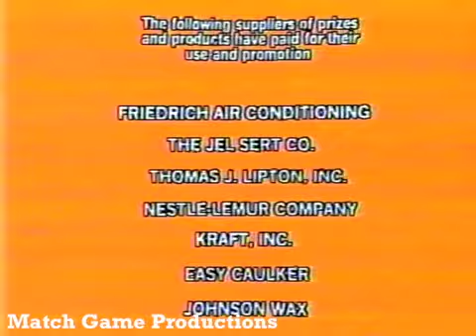Match Game Synd. (Episode 208) (Tonight BLANK) (I Think BLANK for $2500 with Fred Grandy)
Fred Grandy, Brett Somers, Charles Nelson Reilly, Phyllis Diller, Bill Daily, and Debralee Scott